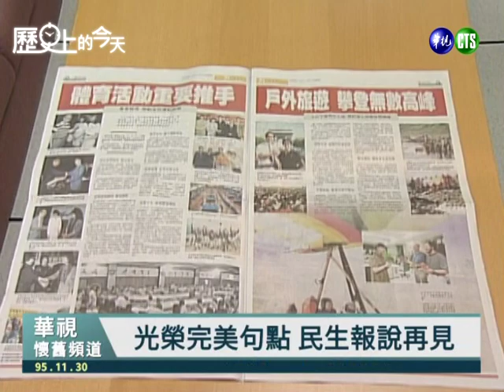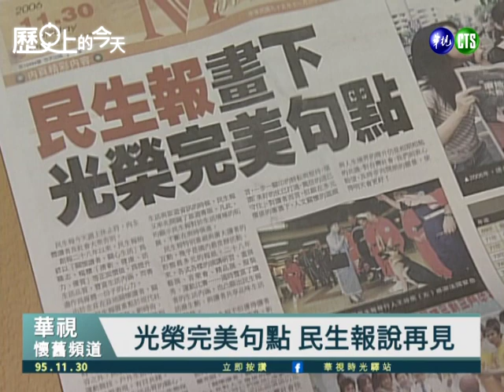【歷史上的今天-1130】光榮完美句點 民生報說再見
✍️2006年11月30日，陪伴讀者28年歷史的《民生報》📰，今天正式吹熄燈號。薄薄的報紙📰放在超商架上位置並不起眼，但《民生報》的最後一天，有讀者特地起大早就是要把報紙📰買回家做紀念。

《民生報》於1978年2月18日創刊，內容主要是以民生、體育、影劇消息為主，屬聯合報系旗下，發行人為王效蘭，2006年11月30日發行最後一份實體報紙，自創刊以來總共發行了10494號。